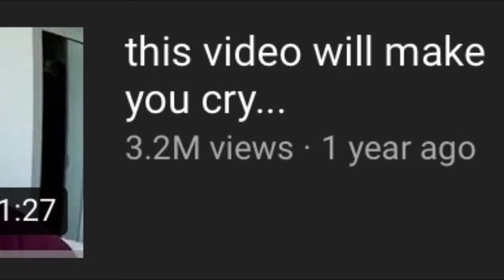WE NEED LEAFY TO COME BACK!!!